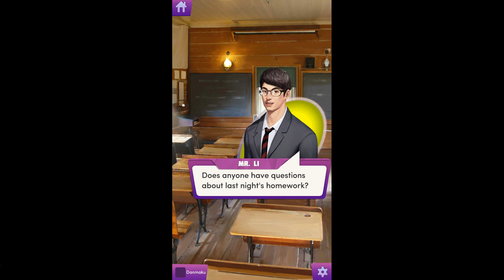Chapters Interactive Stories - The Weight of the Worlds Chapter 2 (outdated)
Chapters Interactive Stories - The Weight of the Worlds Chapter 2

Meanwhile, on another world, a teacher works tirelessly to give his students the chance to forge a new future for themselves. But when disaster strikes, things may never be the same.